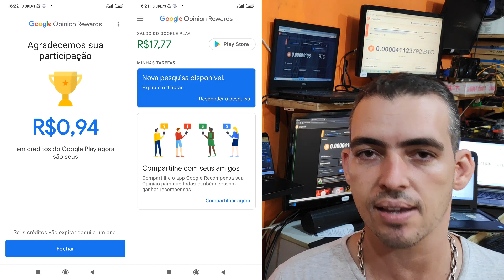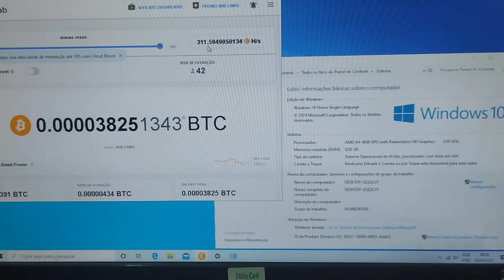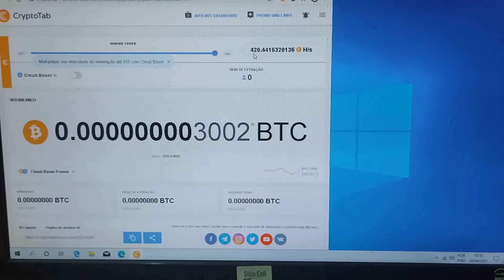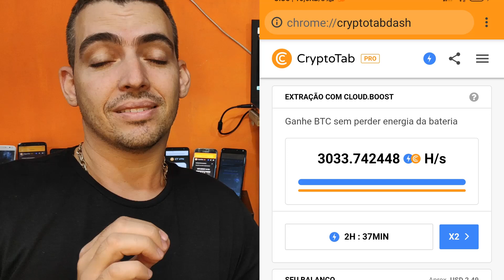CryptoTab 10 celulares + 5 máquinas e algumas dúvidas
Vídeo novo mostrando a vocês novamente o CryptoTab, aonde eu deixei uma semana com a velocidade x2 em 10 celulares e 5 máquinas minerando Bitcoin. Também comento sobre algumas dúvidas que surgiram com o primeiro vídeo.
Agradeço a quem assisti sempre meus vídeos e a quem está vendo pela primeira vez não esquece de se inscrever.

New video showing you CryptoTab again, where I left a week with x2 speed on 10 cell phones and 5 machines mining Bitcoin. I also comment on some doubts that came up with the first video.

Nuevo video que te muestra CryptoTab nuevamente, donde dejé una semana con velocidad x2 en 10 teléfonos celulares y 5 máquinas extrayendo Bitcoin. También comento algunas dudas que surgieron con el primer video.

STILO CELL
Av. Marechal Fontenelle Nº3764 Loja D
Jardim Sulacap, Rio de janeiro
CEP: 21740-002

Nosso WhatsApp é no Fixo